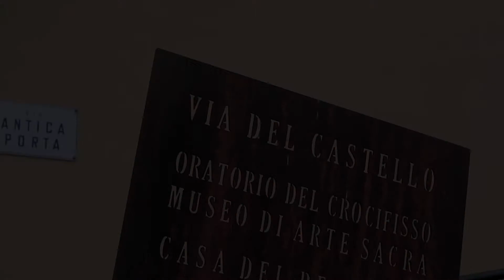Casa Petrarca Incisa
Video di presentazione di Casa Petrarca Incisa - Luogo di esposizioni d'arte, fumetti, letteratura, incontri.
Inaugurazione domenica 13 settembre a Figline e Incisa Valdarno (loc. Castello Incisa). Info su